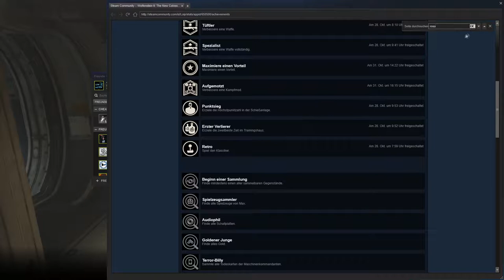[DE] Wolfenstein II: The New Colossus [20] Auf der Suche nach dem Schraubendreher !